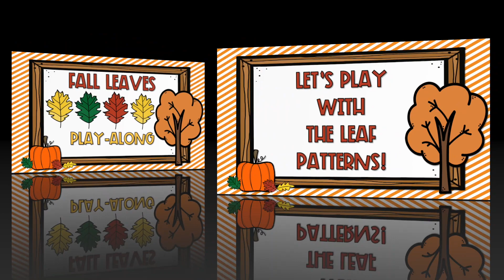Fall Leaves Play-Along